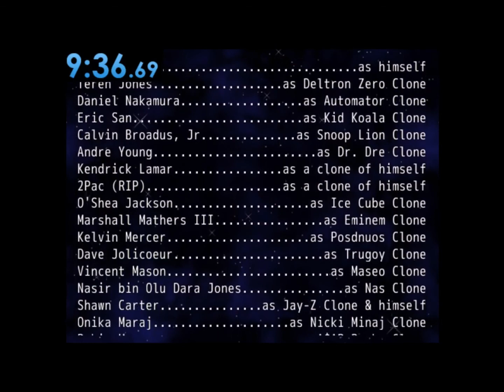Kanye Quest 3030 speedrun any% good ending 9:36 WR